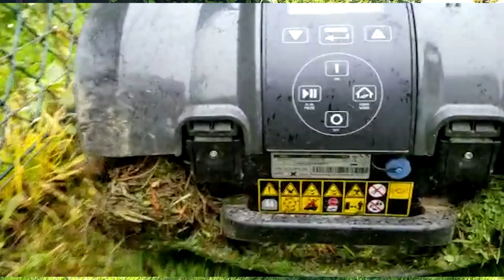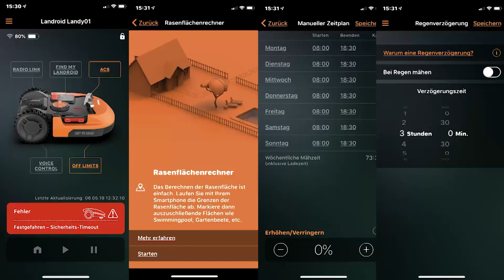Mähroboter Test – Rasenmäher für große Gärten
Testsieger: Husqvarna Automower 315X ☞
Wir haben insgesamt 19 Mähroboter getestet. Hier zeigen wir dir, welcher aus der Kategorie bis zu 1000 Quadratmetern der Beste ist.
Mähroboter, die wir getestet haben:

 ✭ ★ Testsieger ★ ✭
#1 Husqvarna Automower 315X

#2 Gardena Smart Sileno Life Set

✭ ★ Preis-Leistungs-Sieger ★ ✭
#3 Worx Landroid M 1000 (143E)

#4 Wolf Loopo M1500

#6 Yardforce X100i

Wenn du einen kleinen Garten hast, haben wir hier Mähroboter für bis zu 500 qm getestet:

Und für einen sehr großen Garten, gibt’s hier den Mähroboter-Test für mehr als 1500 qm:

Hier kommst du direkt zum jeweiligen Modell:
0:00 Intro
0:38 Gardena Smart Sileno Life Set
1:00 Husqvarna Automower 315X
1:20 Stiga Autoclip M7
1:35 Wolf Loopo M1500
2:13 Worx Landroid M 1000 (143E)
2:29 Yardforce X100i
2:51 Fazit